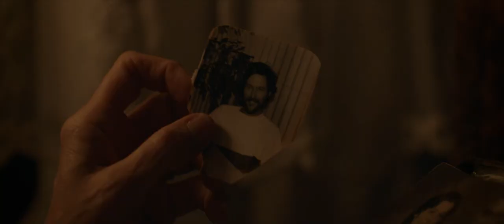Trailer I Nomadland trailer I Searchlight Pictures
Se Oscarbelønnede Frances McDormand i en af hendes livs bedste roller i den nye trailer for Nomadland nu.